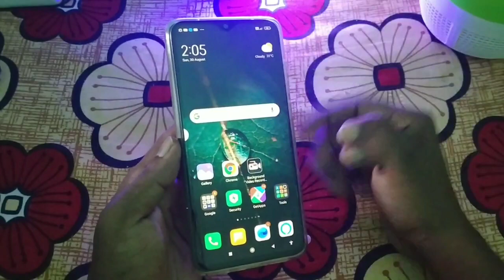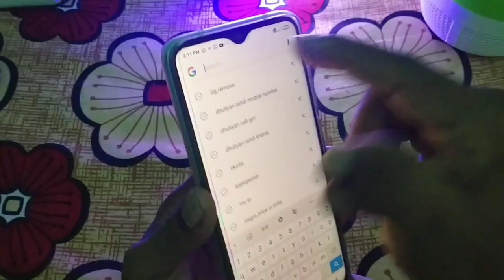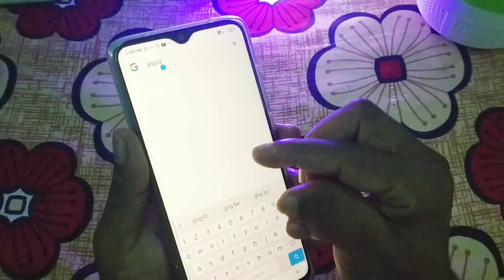Ye Game Sabki Phone Hain Lekin Fir Bhi Kisi Ko Pata Nahi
Hello friends aap sabhi ka technical dilsad youtube channel par swagat hai ?

Dosto aaj ki es video par me aaplogo ko batauga ek yaise game ke bare me jo aapke phone me hain lekin aapko pata nhi hai ? ji ha agar aap bhi es khufiya game ke bare me janna chahte ho to es video ko last tak dekhte rahiye ok ?

My Youtube Gadgets / Device & equipements

1. My DSLR Camera
2. My Microphone
3. My Smartphone
4. My Laptop
5. My Tripod
6. My Studio Green Screen :
7. My Background Light
8. My SunGlass
9. My Headphone